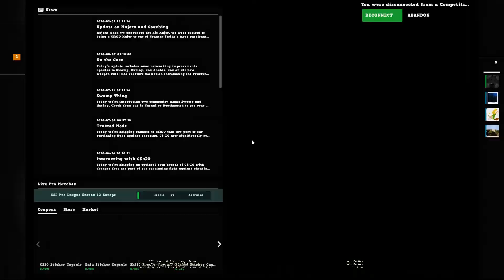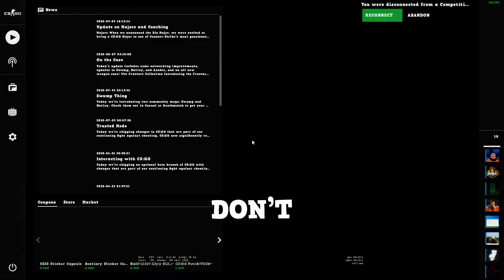how he lean?????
aaaaaaaaaaaaaaaaaaaaaaaaaaaaaaaaaaaaaaaaaaaaaaaaaaaaaaaaaaaaaaaaaaaaaaaaaaaaaaaaaaaaaaaaaaaaaaaaaaaaaaaaaaaaaaaaaaaaaaaaaaaaaaaaaaaaaaaaaaaaaaaaaaaaaaaaaaaaaaaaaaaaaaaaaaaaaaaaaaaaaaaaaaaaaaaaaaaaaaaaaaaaaaaaaaaaaaaaaaaaaaaaaaaaaaaaaaaaaaaaaaaaaaaaaaaaaaaaaaaaaaaaaaaaaaaaaaaaaaaaaaaaaaaaaaaaaaaaaaaaaaaaaaaaaaaaaaaaaaaaaaaaaaaaaaaaaaaaaaaaaaaaaaaaaaaaaaaaaaaaaaaaaaaaaaaaaaaaaaaaaaaaaaaaaaaaaaaaaaaaaaaaaaaaaaaaaaaaaaaaaaaaaaaaaaaaaaaaaaaaaaaaaaaaaaaaaaaaaaaaaaaaaaaaaaaaaaaaaaaaaaaaaaaaaaaaaaaaaaaaaaaaaaaaaaaaaaaaaaaaaaaaaaaaaaaaaaaaaaaaaaaaaaaaaaaaaaaaaaaaaaaaaaaaaaaaaaaaaaaaaaaaaaaaaaaaaaaaaaaaaaaaaaaaaaaaaaaaaaaaaaaaaaaaaaaaaaaaaaaaaaaaaaaaaaaaaaaaaaaaaaaaaaaaaaaaaaaaaaaaaaaaaaaaaaaaaaaaaaaaaaaaaaaaaaaaaaaaaaaaaaaaaaaaaaaaaaaaaaaaaaaaaaaaaaaaaaaaaaaaaaaaaaaaaaaaaaaaaaaaaaaaaaaaaaaaaaaaaaaaaaaaaaaaaaaaaaaaaaaaaaaaaaaaaaaaaaaaaaaaaaaaaaaaaaaaaaaaaaaaaaaaaaaaaaaaaaaaaaaaaaaaaaaaaaaaaaaaaaaaaaaaaaaaaaaaaaaaaaaaaaaaaaaaaaaaaaaaaaaaaaaaaaaaaaaaaaaaaaaaaaaaaaaaaaaaaaaaaaaaaaaaaaaaaaaaaaaaaaaaaaaaaaaaaaaaaaaaaaaaaaaaaaaaaaaaaaaaaaaaaaaaaaaaaaaaaaaaaaaaaaaaaaaaaaaaaaaaaaaaaaaaaaaaaaaaaaaaaaaaaaaaaaaaaaaaaaaaaaaaaaaaaaaaaaaaaaaaaaaaaaaaaaaaaaaaaaaaaaaaaaaaaaaaaaaaaaaaaaaaaaaaaaaaaaaaaaaaaaaaaaaaaaaaaaaaaaaaaaaaaaaaaaaaaaaaaaaaaaaaaaaaaaaaaaaaaaaaaaaaaaaaaaaaaaaaaaaaaaaaaaaaaaaaaaaaaaaaaaaaaaaaaaaaaaaaaaaaaaaaaaaaaaaaaaaaaaaaaaaaaaaaaaaaaaaaaaaaaaaaaaaaaaaaaaaaaaaaaaaaaaaaaaaaaaaaaaaaaaaaaaaaaaaaaaaaaaaaaaaaaaaaaaaaaaaaaaaaaaaaaaaaaaaaaaaaaaaaaaaaaaaaaaaaaaaaaaaaaaaaaaaaaaaaaaaaaaaaaaaaaaaaaaaaaaaaaaaaaaaaaaaaaaaaaaaaaaaaaaaaaaaaaaaaaaaaaaaaaaaaaaaaaaaaaaaaaaaaaaaaaaaaaaaaaaaaaaaaaaaaaaaaaaaaaaaaaaaaaaaaaaaaaaaaaaaaaaaaaaaaaaaaaaaaaaaaaaaaaaaaaaaaaaaaaaaaaaaaaaaaaaaaaaaaaaaaaaaaaaaaaaaaaaaaaaaaaaaaaaaaaaaaaaaaaaaaaaaaaaaaaaaaaaaaaaaaaaaaaaaaaaaaaaaaaaaaaaaaaaaaaaaaaaaaaaaaaaaaaaaaaaaaaaaaaaaaaaaaaaaaaaaaaaaaaaaaaaaaaaaaaaaaaaaaaaaaaaaaaaaaaaaaaaaaaaaaaaaaaaaaaaaaaaaaaaaaaaaaaaaaaaaaaaaaaaaaaaaaaaaaaaaaaaaaaaaaaaaaaaaaaaaaaaaaaaaaaaaaaaaaaaaaaaaaaaaaaaaaaaaaaaaaaaaaaaaaaaaaaaaaaaaaaaaaaaaaaaaaaaaaaaaaaaaaaaaaaaaaaaaaaaaaaaaaaaaaaaaaaaaaaaaaaaaaaaaaaaaaaaaaaaaaaaaaaaaaaaaaaaaaaaaaaaaaaaaaaaaaaaaaaaaaaaaaaaaaaaaaaaaaaaaaaaaaaaaaaaaaaaaaaaaaaaaaaaaaaaaaaaaaaaaaaaaaaaaaaaaaaaaaaaaaaaaaaaaaaaaaaaaaaaaaaaaaaaaaaaaaaaaaaaaaaaaaaaaaaaaaaaaaaaaaaaaaaaaaaaaaaaaaaaaaaaaaaaaaaaaaaaaaaaaaaaaaaaaaaaaaaaaaaaaaaaaaaaaaaaaaaaaaaaaaaaaaaaaaaaaaaaaaaaaaaaaaaaaaaaaaaaaaaaaaaaaaaaaaaaaaaaaaaaaaaaaaaaaaaaaaaaaaaaaaaaaaaaaaaaaaaaaaaaaaaaaaaaaaaaaaaaaaaaaaaaaaaaaaaaaaaaaaaaaaaaaaaaaaaaaaaaaaaaaaaaaaaaaaaaaaaaaaaaaaaaaaaaaaaaaaaaaaaaaaaaaaaaaaaaaaaaaaaaaaaaaaaaaaaaaaaaaaaaaaaaaaaaaaaaaaaaaaaaaaaaaaaaaaaaaaaaaaaaaaaaaaaaaaaaaaaaaaaaaaaaaaaaaaaaaaaaaaaaaaaaaaaaaaaaaaaaaaaaaaaaaaaaaaaaaaaaaaaaaaaaaaaaaaaaaaaaaaaaaaaaaaaaaaaaaaaaaaaaaaaaaaaaaaaaaaaaaaaaaaaaaaaaaaaaaaaaaaaaaaaaaaaaaaaaaaaaaaaaaaaaaaaaaaaaaaaaaaaaaaaaaaaaaaaaaaaaaaaaaaaaaaaaaaaaaaaaaaaaaaaaaaaaaaaaaaaaaaaaaaaaaaaaaaaaaaaaaaaaaaaaaaaaaaaaaaaaaaaaaaaaaaaaaaaaaaaaaaaaaaaaaaaaaaaaaaaaaaaaaaaaaaaaaaaaaaaaaaaaaaaaaaaaaaaaaaaaaaaaaaaaaaaaaaaaaaaaaaaaaaaaaaaaaaaaaaaaaaaaaaaaaaaaaaaaaaaaaaaaaaaaaaaaaaaaaaaaaaaaaaaaaaaaaaaaaaaaaaaaaaaaaaaaaaaaaaaaaaaaaaaaaaaaaaaaaaaaaaaaaaaaaaaaaaaaaaaaaaaaaaaaaaaaaaaaaaaaaaaaaaaaaaaaaaaaaaaaaaaaaaaaaaaaaaaaaaaaaaaaaaaaaaaaaaaaaaaaaaaaaaaaaaaaaaaaaaaaaaaaaaaaaaaaaaaaaaaaaaaaaaaaaaaaaaaaaaaaaaaaaaaaaaaaaaaaaaaaaaaaaaaaaaaaaaaaaaaaaaaaaaaaaaaaaaaaaaaaaaaaaaaaaaaaaaaaaaaaaaaaaaaaaaaaaaaaaaaaaaaaaaaaaaaaaaaaaaaaaaaaaaaaaaaaaaaaaaaaaaaaaaaaaaaaaaaaaaaaaaaaaaaaaaaaaaaaaaaaaaaaaaaaaaaaaaaaaaaaaaaaaaaaaaaaaaaaaaaaaaaaaaaaaaaaaaaaaaaaaaaaaaaaaaaaaaaaaaaaaaaaaaaaaaaaaaaaaaaaaaaaaaaaaaaaaaaaaaaaaaaaaaaaaaaaaaaaaaaaaaaaaaaaaaaaaaaaaaaaaaaaaaaaaaaaaaaaaaaaaaaaaaaaaaaaaaaaaaaaaaaaaaaaaaaaaaaaaaaaaaaaaaaaaaaaaaaaaaaaaaaaaaaaaaaaaaaaaaaaaaaaaaaaaaaaaaaaaaaaaaaaaaaaaaaaaaaaaaaaaaaaaaaaaaaaaaaaaaaaaaaaaaaaaaaaaaaaaaaaaaaaaaaaaaaaaaaaaaaaaaaaaaaaaaaaaaaaaaaaaaaaaaaaaaaaaaaaaaaaaaaaaaaaaaaaaaaaaaaaaaaaaaaaaaaaaaaaaaaaaaaaaaaaaaaaaaaaaaaaaaaaaaaaaaaaaaaaaaaaaaaaaaaaaaaaaaaaaaaaaaaaaaaaaaaaaaaaaaaaaaaaaaaaaaaaaaaaaaaaaaaaaaaaaaaaaaaaaaaaaaaaaaaaaaaaaaaaaaaaaaaaaaaaaaaaaaaaaaaaaaaaaaaaaaaaaaaaaaaaaaaaaaaaaaaaaaaaaaaaaaaaaaaaaaaaaaaaaaaaaaaaaaaaaaaaaaaaaaaaaaaaaaaaaaaaaaaaaaaaaaaaaaaaaaaaaaaaaaaaaaaaaaaaaaaaaaaaaaaaaaaaaaaaaaaaaaaaaaaaaaaaaaaaaaaaaaaaaaaaaaaaaaaaaaaaaaaaaaaaaaaaaaaaaaaaaaaaaaaaaaaaaaaaaaaaaaaaaaaaaaaaaaaaaaaaaaaaaaaaaaaaaaaaaaaaaaaaaaaaaaaaaaaaaaaaaaaaaaaaaaaaaaaaaaaaaaaaaaaaaaaaaaaaaaaaaaaaaaaaaaaaaaaaaaaaaaaaaaaaaaaaaaaaaaaaaaaaaaaaaaaaaaaaaaaaaaaaaaaaaaaaaaaaaaaaaaaaaaaaaaaaaaaaaaaaaaaaaaaaaaaaaaaaaaaaaaaaaaaaaaaaaaaaaaaaaaaaaaaaaaaaaaaaaaaaaaaaaaaaaaaaaaaaaaaaaaaaaaaaaaaaaaaaaaaaaaaaaaaaaaaaaaaaaaaaaaaaaaaaaaaaaaaaaaaaaaaaaaaaaaaaaaaaaaaaaaaaaaaaaaaaaaaaaaaaaaaaaaaaaaaaaaaaaaaaaaaaaaaaaaaaaaaaaaaaaaaaaaaaaaaaaaaaaaaaaaaaaaaaaaaaaaaaaaaaaaaaaaaaaaaaaaaaaaaaaaaaaaaaaaaaaaaaaaaaaaaaaaaaaaaaaaaaaaaaaaaaaaaaaaaaaaaaaaaaaaaaaaaaaaaaaaaaaaa

check me out on twitch, I sometimes stream there, not that often tho: